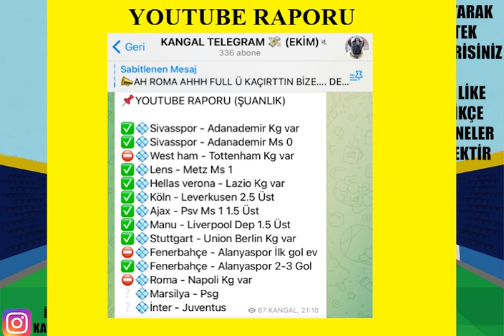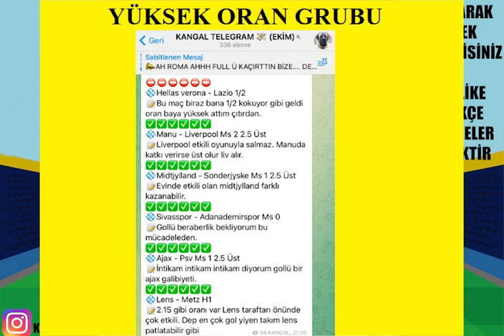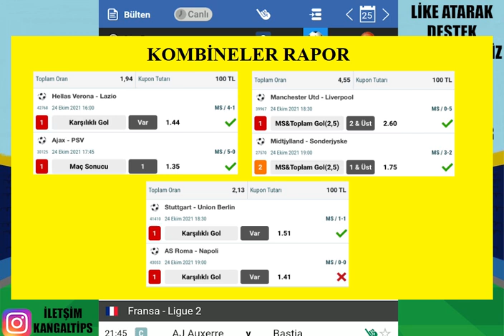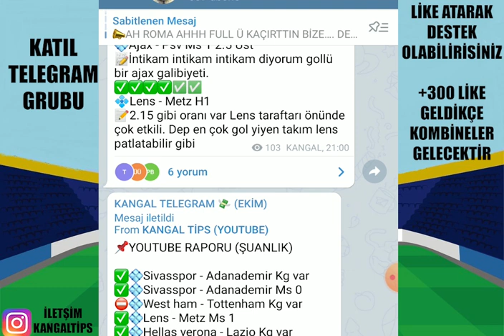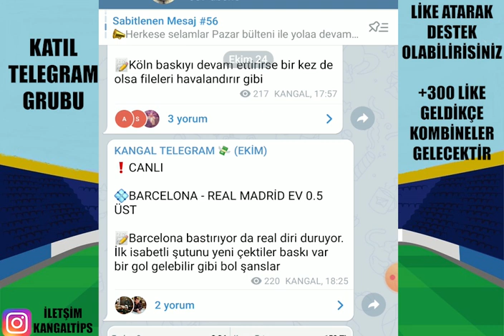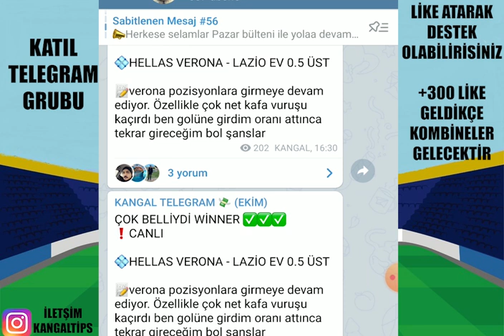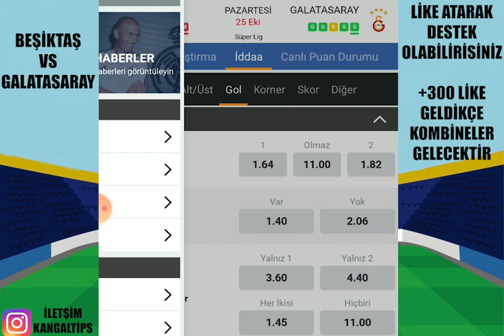NELER YAPTIK NELERRR ! DERBİ ÖZEL 25 EKİM 2021 İDDAA TAHMİNLERİ